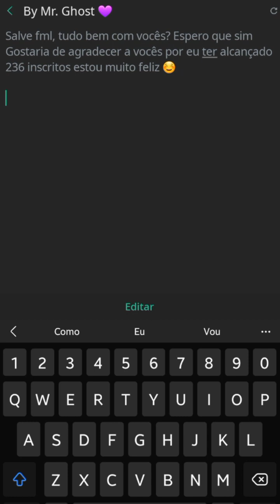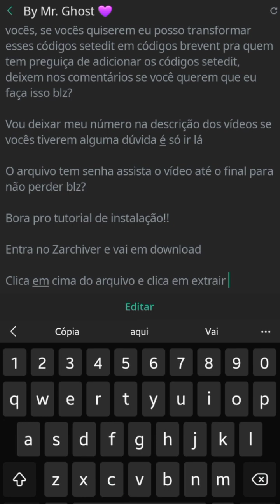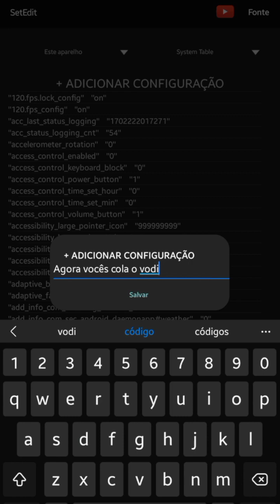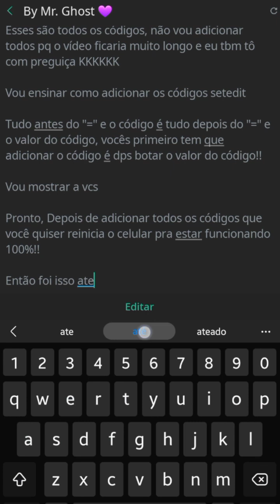PACK DE CÓDIGOS SETEDIT | MAIS DESEMPENHO, PERFORMANCE E MENOS LAG | SEM ROOT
Seja bem-vindo(a) 🍀

🚨 AVISO: Se for usar o conteúdo do video, deixe os devidos créditos a minha pessoa..

Meu Nokia 📱:

Android 11
2GB RAM
32GB Armazenamento

Créditos do setedit: KITZy

🚨🚨 INDEPENDENTE DE QUAL SEJA O VÍDEO MÓDULOS, APKS, A ADB EU NÃO ME RESPONSABILIZO POR DANOS CAUSADOS TUDO QUE TRAGO AQUI É TESTADO POR MIM!! MAIS ISSO NÃO SIGNIFICA QUE FUNCIONARA PRA TODOS SÓ TESTANDO VOCÊS MESMO🚨🚨

❗❗ TAGS, IGNOREM ❗❗

💜 By: Mr. Ghost